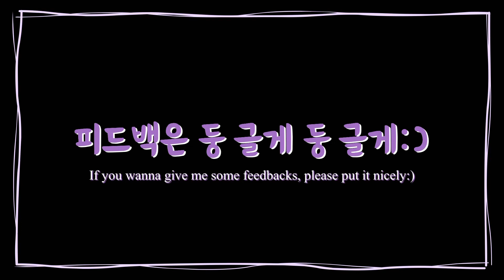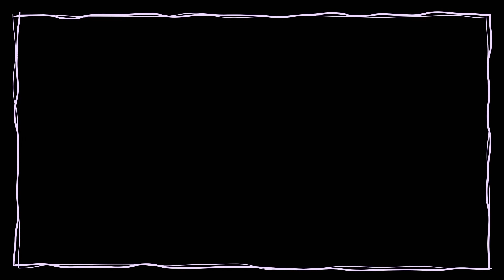아메리칸 아이돌 오디션 볼 뻔한 아론 트베잇 | Aaron Tveit almost got auditioned for American Idol🎤🏅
This is not my video. This channel doesn’t claim any rights on this video except translation. I just simply add more value in this video by putting translation and subtitle.